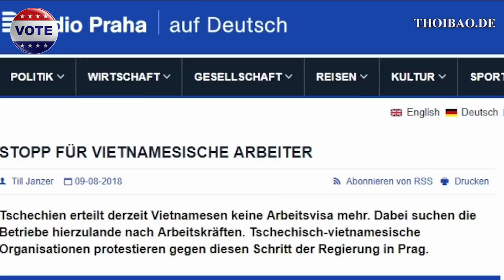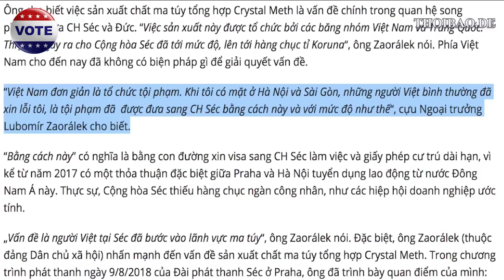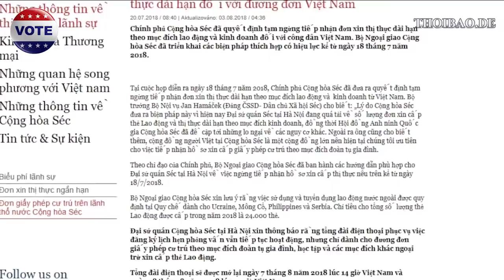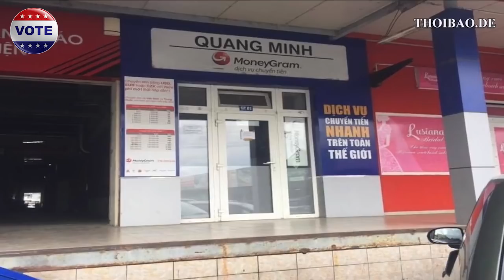Toàn Châu Âu sẽ xử lý ngoại giao với Việt Nam, bộ trưởng Tô Lâm sẽ ra sao